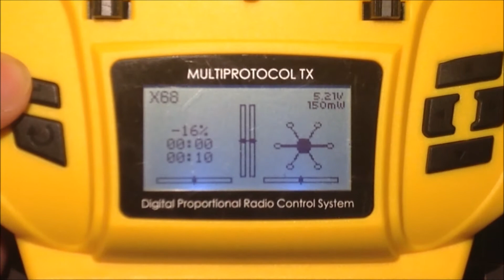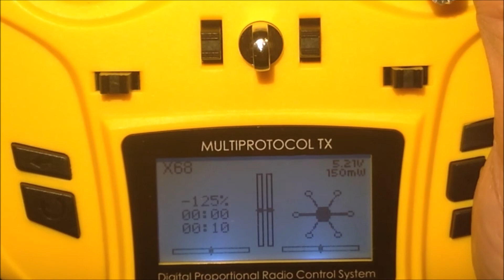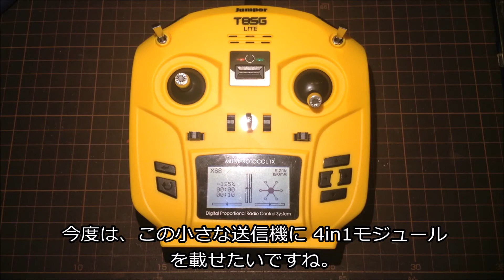[TIPS] JumperT8SG Lite をMode1にする！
小型Deviation送信機、Jumper T8SG LiteをMode2からMode1に変更する TIPSですよ

ちな、ここから買いました⇒